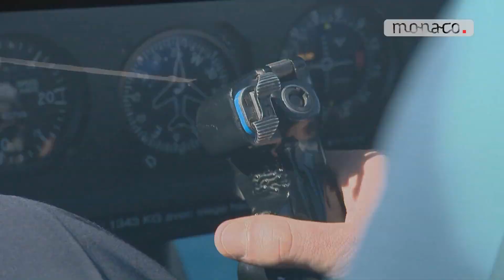Héli Air Monaco- Helicopter transfer Nice- Monaco 7 minutes-the fastest connection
Helicopter transfer between Nice Airport and Monaco